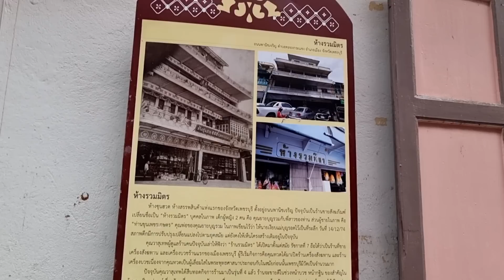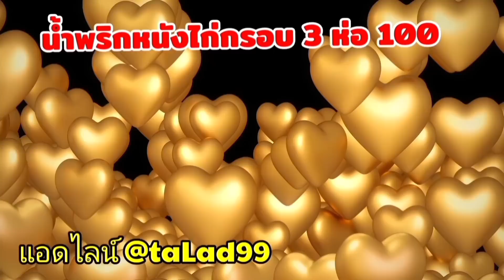กำภูตามหาเตาย่างสร้างสุขในบ้านสวนEP532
สนใจผลิตภัณฑ์แม่ทองนาค ปรุงสดใหม่เหมือนทำทานเอง ไม่ใส่สารกันบูด ทำปุ๊บส่งปั๊บ

 - น้ำพริกเผาไร้น้ำมัน คลุกข้าวสวยพร้อมทาน  เพียง 35 บาท
 -ปลาแดดเดียว 70/3 ห่อ 200 (ตามฤดูกาล)

-แหนมหมู เซ็ตละ 100 บ. (7ห่อ)
-แหนมเนื้อ เซ็ตละ 100 บ. (5 ห่อ)

-แจ่วบองแม่ทองนาค
เผ็ดมาก-น้อย-ดิบ-สุก
-กล้วยตาก
-มะม่วงกวน
-น้ำปลาร้าแม่ทองนาค
 ( ทุกอย่าง 35/3 ขวด 100)
คละได้

 ขอบพระคุณที่อุดหนุนค่ะ

 ชมกระเป๋าหนังแท้ แบรนด์ Kr rich
    ได้
 ทักแอดมินรับส่วนลดค่ะ